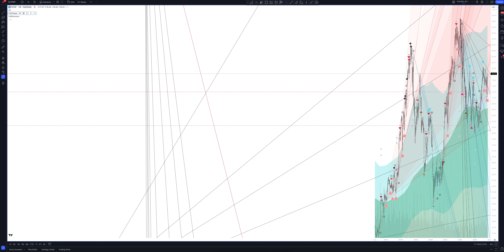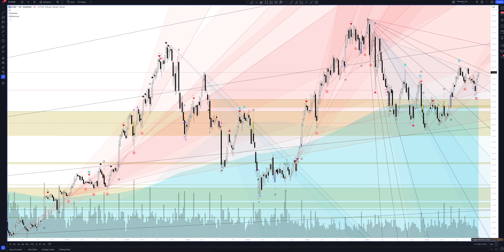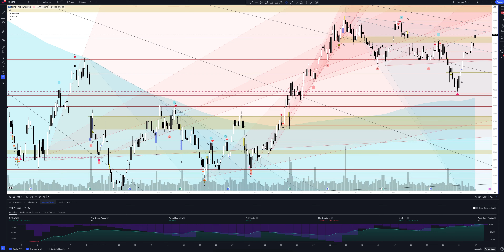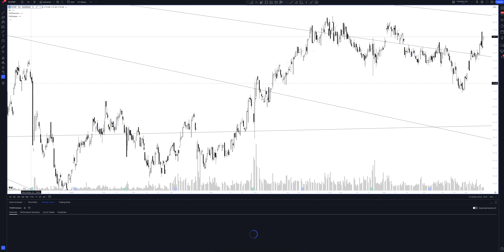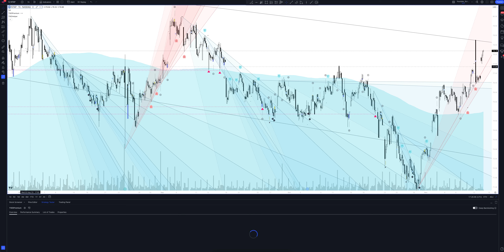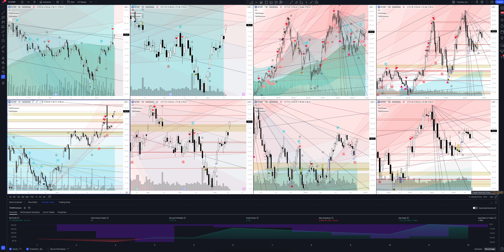Прогноз цены NETAPP, INC (NetApp) на 2024 год | Трейдинг и инвестиции в NetApp Inc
В этом видео вы увидите полный обзор и профессиональную аналитику NetApp на всех временных интервалах, а также узнаете покупать или продавать NETAPP, INC сегодня и на будущей неделе. Учитывая, что мы проводим анализ месячных таймфреймов для NTAP - это вам поможет сделать прогнозы любой временной интервал. Будь вы начинающий с нуля трейдер или адепт инвестиций - это видео однозначно даст вам полное понимание рыночной ситуации.

Если вас интересует прогноз NetApp на сегодня и завтра - смотрите аналитику NETAPP, INC на часовом таймфрейме.
Если вы трейдер и вас интересует прогноз цены NetApp на день - смотрите аналитику NETAPP, INC на дневном таймфрейме.
Если вы инвестор и вам нужен прогноз цены NetApp Inc на неделю - смотрите аналитику NETAPP, INC на недельном интервале.
Если вы профессиональный инвестор и вам интересен прогноз цены NetApp Inc на 2023 год - смотрите анализ NTAP на месячном интервале.

Вся аналитика сделана с помощью профессионального торгового индикатора The Waved™ Premium. В ней вы найдете торговые сигналы для NETAPP, INC, VSA анализ NetApp Inc, технический анализ NTAP, сигналы дивергенции для NTAP, обзор торговых паттернов. И узнаете вырастет или упадет цена в ближайшее время. NetApp, Inc. предоставляет программное обеспечение, системы и услуги для управления и обмена данными локально, а также частные и публичные облака по всему миру. Компания предлагает облачные сервисы данных, включая службу облачных объемов NetApp для AWS, NetApp Cloud Volumes Ontap, NetApp Cloud Sync, NetApp Cloud Secure, NetApp Cloud Tiering, резервное копирование NetApp SaaS, сервис NetApp Kubernetes и NetApp Cloud Insights. Он также предоставляет облачные решения инфраструктуры, такие как FlexPod, портфель предварительно проверенных проектов и интеграции, NetApp HCI для опыта потребления общественного облака и NetApp Storage, программного решения для хранения объектов. Компания также предлагает системы хранения и программное обеспечение, в том числе массивы, которые поддерживают управление данными, гибридные массивы для развертывания скорости флэш-хранения, операционной системы NetApp Ontap Storage, NetApp Ontap Select, которая предлагает надежные сервисы хранилища корпорации, данные NetApp Max , NetApp FlexArray Storage Software, программное обеспечение для доступности данных NetApp OnCommand API, программное обеспечение NetApp Active IQ, услуги доступности данных NetApp, программное обеспечение для управления резервным копированием NetApp SnapCenter, программное обеспечение NetApp SnapMirror Data Sandtricity, программное обеспечение NetApp MetroCluster Continuity Software, программное обеспечение для обеспечения данных NetApp Data, программное обеспечение NetApp Santricity Storage Santricity Metroclust Операционная система и операционная система NetApp Element. Он обеспечивает техническое обслуживание программного обеспечения, техническое обслуживание оборудования и другие услуги, включая профессиональные услуги, глобальные решения поддержки, а также обучение и обучение клиентов. Компания обслуживает энергетические, финансовые услуги, правительство, высокие технологии, интернет, науки о жизни, услуги здравоохранения, производство, медиа, развлечения, анимация, видео постпроизводство и секторы телекоммуникаций посредством прямых продаж и экосистемы партнеров. Netapp был основан Дэвидом Хитцем, Джеймсом К. Лау и Майклом Малкольмом в апреле 1992 года и со штаб -квартирой в Сан -Хосе, штат Калифорния.